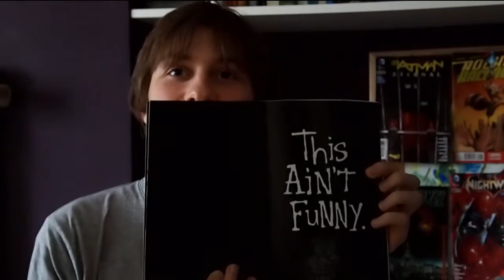The Goon Review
Adam reviews The Goon by Eric Powell (Dark Horse).

Welcome to Graphic Details! We are so excited to get started because we do really take comics seriously...really. we do.